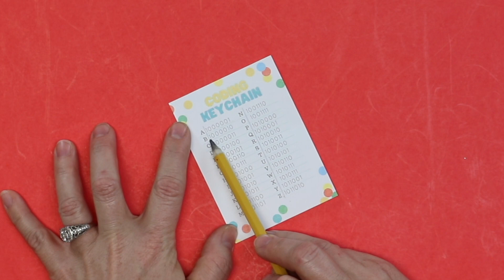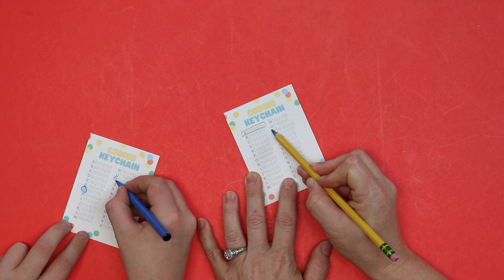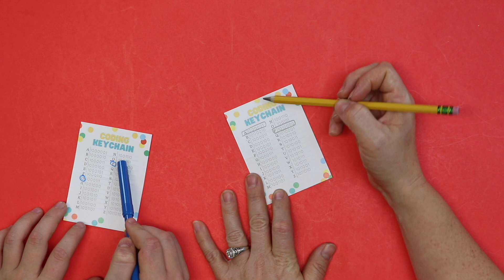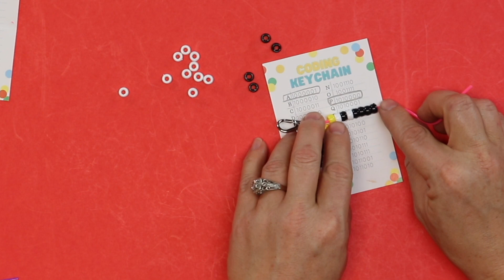Binary Code Keychain STEM Activity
What is binary code? Today we’re going to explain what binary coding is while doing this fun STEM activity. We’ll teach you the binary code alphabet and show you how to make a keychain with your initials written in binary code! This STEM project for kids is a great intro to coding and technology. Learning STEM at home is easy and fun with this technology project!

Order a Winkle Crate STEM kit for awesome projects like this sent right to your door

Come see us on social media, and send us a picture of your finished project: